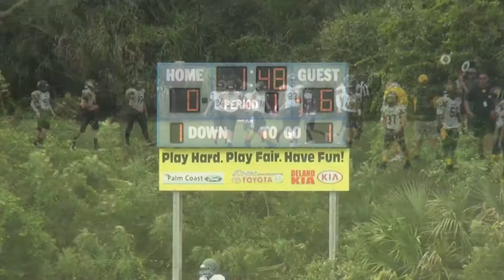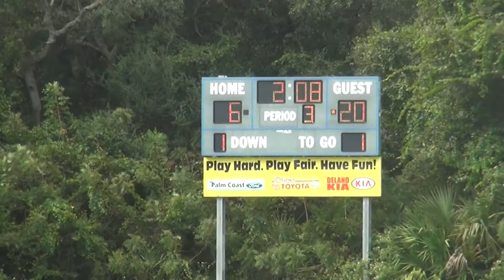MISA 12U vs Flagler Beach 10 10 20